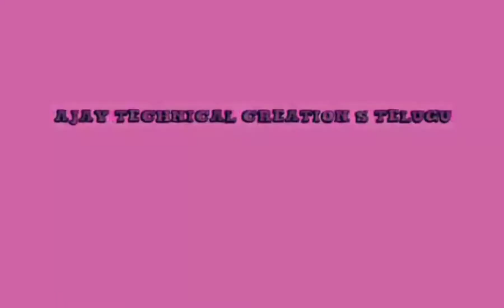Mohan Babu Funny Corona dilouge||Corona Funny video || Corona dialogue||Telugu||Comedy